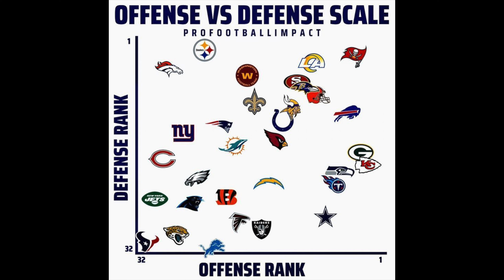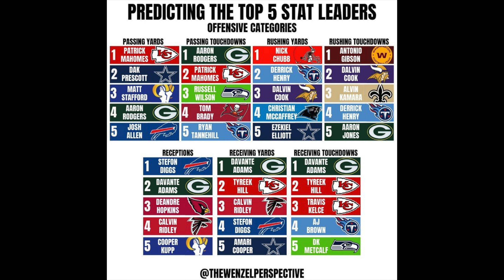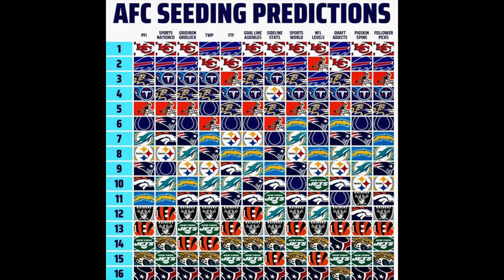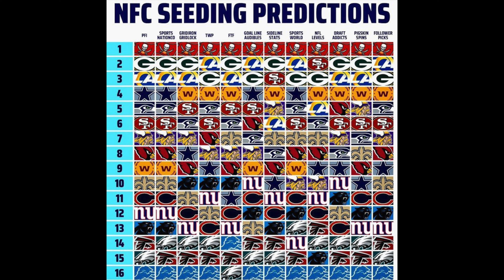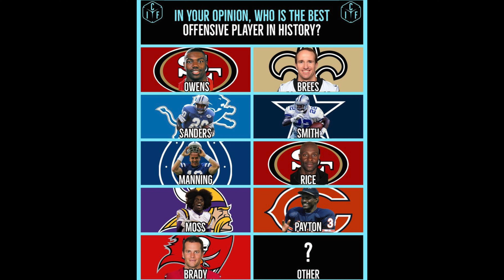Your weekly dose of NFL #5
Week 1 predictions and picks for the season.